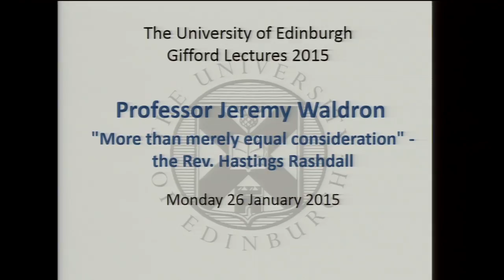Prof. Jeremy Waldron - More Than Merely Equal Consideration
Professor Jeremy Waldron, University Professor at the New York University Law School, delivers the first in the 2015 Gifford Lecture series, entitled "More Than Merely Equal Consideration, - the Rev. Hastings Rashdall"

In 1907, an Anglican clergyman teaching at New College, Oxford elaborated a theory of human inequality in Volume 1 of his book, The Theory of Good and Evil: A Treatise on Moral Philosophy.

Hastings’ theory is highly offensive to modern ears: for it is a form of philosophical racism.

But we will examine it — first, because it gives us a very clear picture of the position that basic equality has to deny; and second, because it hints at insidious ways in which rejections of basic equality might be revived.

Recorded on 26 January 2015 at the University of Edinburgh's Playfair Library.